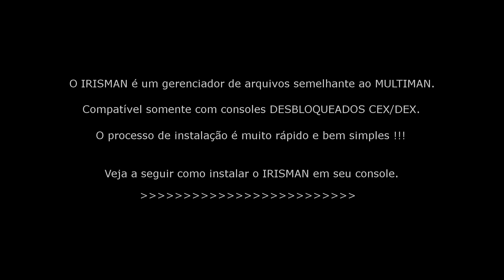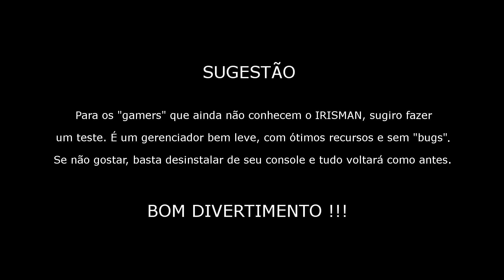PS3 DESBLOQUEADO. Gerenciador IRISMAN 4.81 CEX/DEX. DOWNLOAD e TUTORIAL RÁPIDO !!!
O IRISMAN é um gerenciador de arquivos equivalente ao MULTIMAN. Leve, com ótimos recursos e muito fácil de ser instalado. Para os GAMERS que ainda não conhecem, é uma ótima sugestão !!!

* QUER JOGOS PARA O TEU PS3 DESBLOQUEADO ???!!!